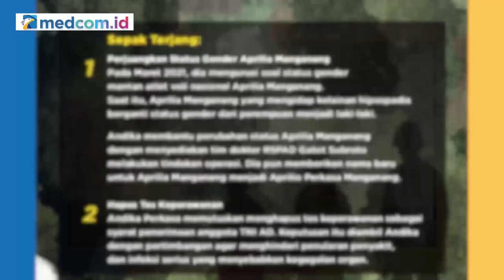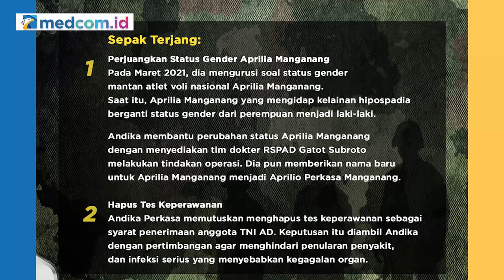Eks KABAIS TNI: Panglima TNI Tak Ada di UUD 45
Dalam dialog Crosscheck pekan ini, mantan Kepala Badan Intelijen Strategis (Bais) TNI Soleman B Ponto berpendapat seharusnya Indonesia tidak memerlukan jabatan panglima TNI. Menurut Pontoh, hal ini disebabkan, TNI seharusnya langsung dipegang oleh presiden sebagai pemenang kekuasaan tertinggi angkatan bersenjata.

"Kalau kita lihat Undang Undang Dasar kan tidak ada Panglima TNI. Langsung presiden. Presiden memegang kekuasaan tertinggi terhadap angkatan darat, angkatan laut, angkatan udara," ungkap Soleman B, Ponto

Pendapat mantan Kepala BAIS TNI ini menanggapi Komisi I DPR RI yang telah menyetujui Jenderal Andika Perkasa sebagai Panglima TNI menggantikan Marsekal Hadi Tjahjanto. Keputusan itu diambil setelah Rapat Dengar Pendapat Umum (RDPU) oleh Komisi I.

Andika menjadi calon tunggal menggantikan posisi Panglima TNI Marsekal Hadi Tjahjanto yang akan mengakhiri masa bakti pada akhir November 2021. Dia menjadi calon tunggal melalui surat yang diserahkan Presiden Joko Widodo kepada DPR.

Lalu, akan seperti apa wajah TNI di bawah komando Panglima Jenderal Andika Perkasa?

Simak selengkapnya dalam CrosscheckWithIndraMaulana edisi "ANDIKA PANGLIMA, BUKTI JOKOWI JENIUS SOAL CHINA & AMERIKA"

Bersama narasumber :
- Bobby Adhityo Rizaldi (Anggota Komisi I DPR)
- Soleman B Ponto (Mantan Kepala BAIS TNI)
- Susaningtyas Nefo Kertopati (Pengamat Militer)
- Khairul Fahmi (Peneliti ISSES)

Dipandu: Indra Maulana